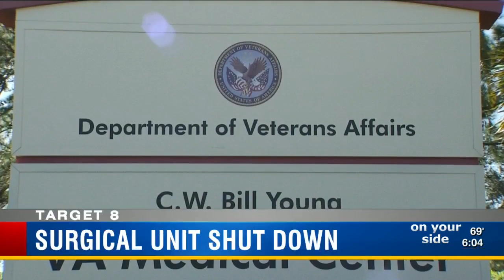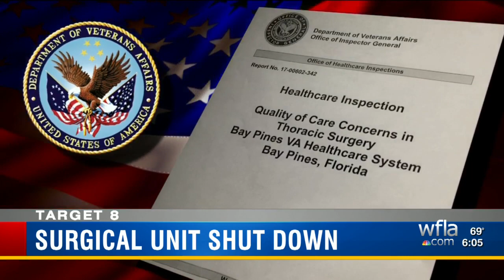Surgical unit shut down at VA's Bay Pines